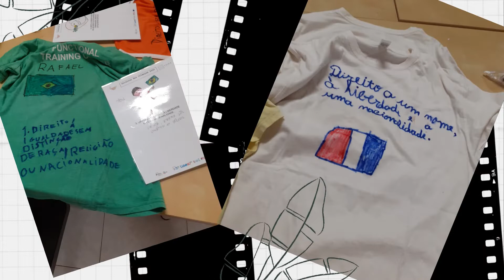Direitos das Crianças - Estendal dos Direitos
Assista ao vídeo "Direitos das Crianças - Estendal dos Direitos", produzido pelo  ProjetoSTE8G  da Taipa, no âmbito da Comemoração da Convenção sobre os Direitos das Crianças no concelho de Odemira em 2021